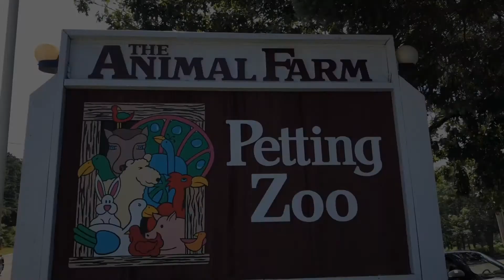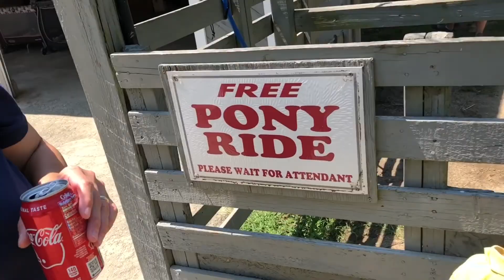The Animal Farm Petting Zoo